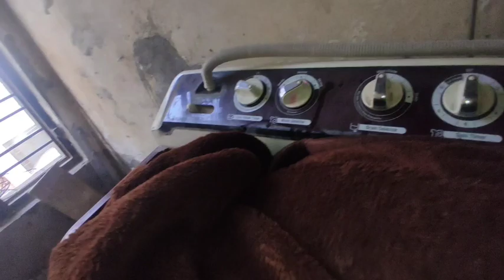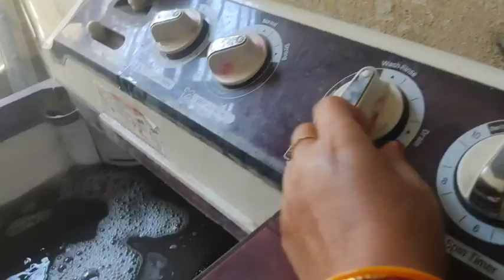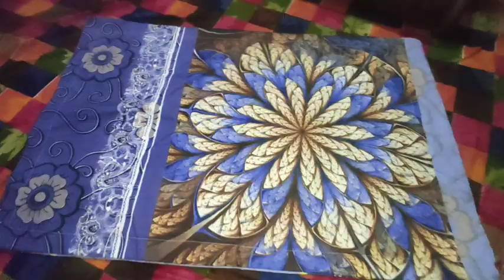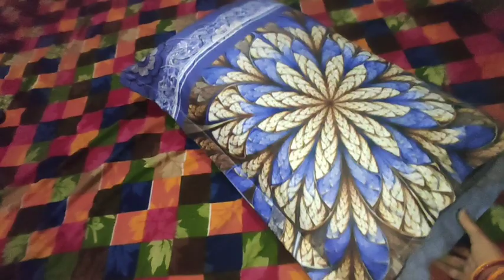सिर्फ 5 मिनट में भारी-भरकम कम्बल धोने का कमाल # Kitchen Cleaning Tips 😱washing blanket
बिना पानी बिना वाशिंग मशीन ,भारी से भारी कम्बल धोने का कमाल का तरीका kitchen tips cleaning tips

blanket cleaning  how to wash blanket at home  blanket wash  Hindi vlog Indian vlogger pinki  Indian mom full day routine of Indian mom

How to wash blanket at home

How to wash blanket at home. blanket cleaning. blanket wash. double bed blanket wash. Indian mom. Indian vlogger pinki. hindi vlog. full day routine of Indian mom
me R S world by cooking tips and tricks रोज़ की तरह आज फिर से लेकर आई हूं बहुत ही काम आने वाली किचन  टिप्स 😱 इस वीडियो को ज्यादा से ज्यादा शेयर करे ताकि इसका लाभ सभी को मिल सके वीडियो अगर थोड़ी सी भी अच्छी लगे तो चैनल को सब्सक्राइब जरूर करें धन्यवाद 🙏  kitchen tips and tricks in marathi

kitchen tips
kitchen tips and tricks l